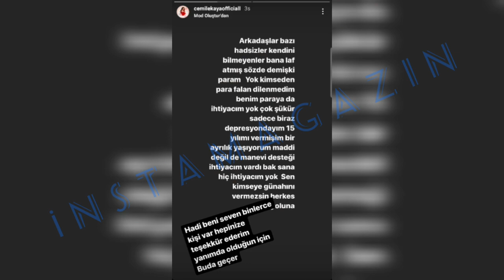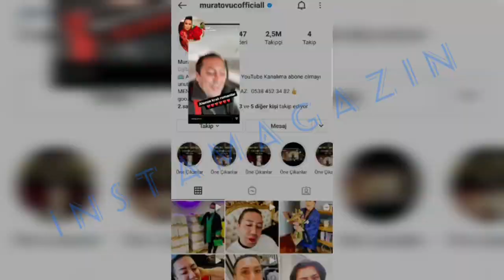Sisi Murat Övüç seren serengil ve Cemile Kaya olayları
Seyhan Soylu Murat övüç Cemile Kaya ve Seren serengil'e Instagram hesabından öyle bir yüklendi ki resmen savaş ilan etti "Bundan sonra kimsenin gözünün yaşına bakmayacağım"